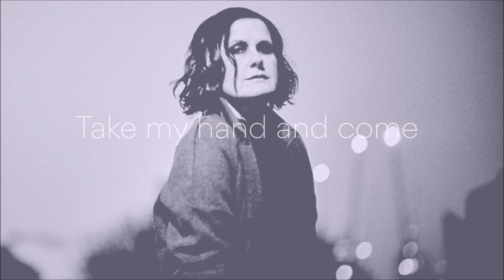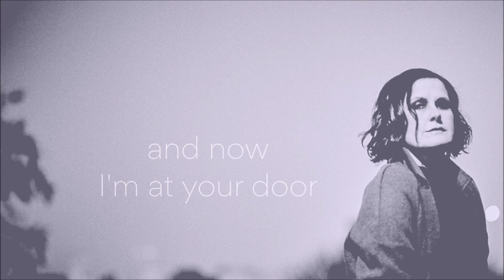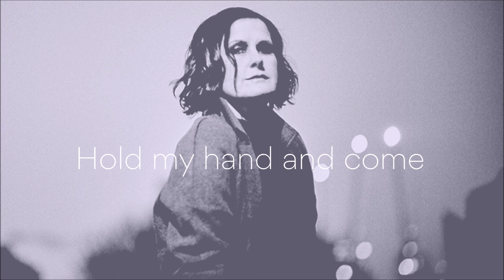The Rarest Birds lyrics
A stunning track from Alison Moyet's album OTHER (out 16th June).

If you pre-order the album - you will be able to download this track from midnight 4th June as well as the single Reassuring Pinches and the title track Other.